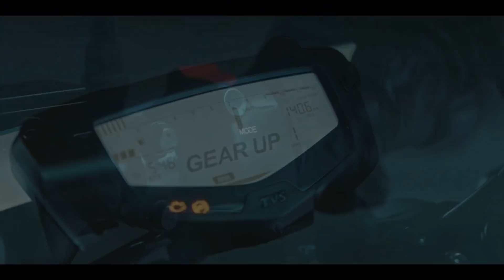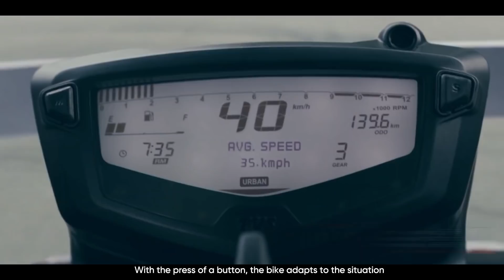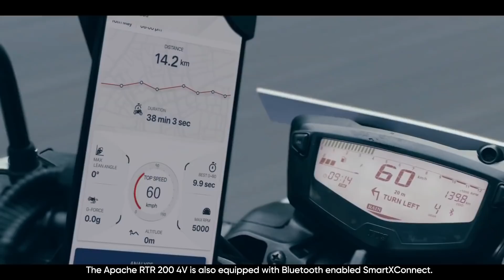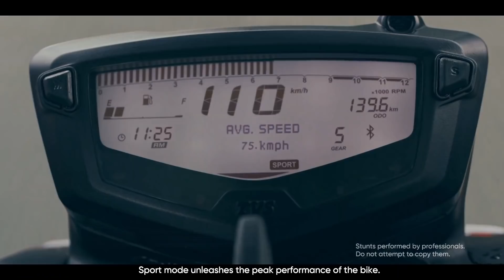Top 7 New Features of 2021 TVS Apache RTR 200 4V BS6 | Best in Segment | K2K Motovlogs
Top 7 New Features of 2021 Apache RTR 200 4V BS6 | Best in Segment | K2K Motovlogs